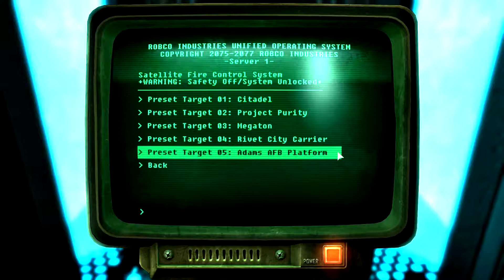The Finale : Bethany Orphan of the wastelands ep 45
This is the story of Bethany.  A little orphan girl trying to survive the nuclear wastelands of Washington DC with nothing but her own wits.